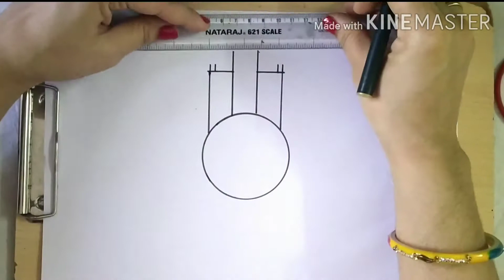Teacher's Day Drawing//Drawing For Teacher's Day Step by Step//Drawing for kids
Hello Everyone
Today, I will share idea how to draw a simple and beautiful picture for teacher's day step by step.